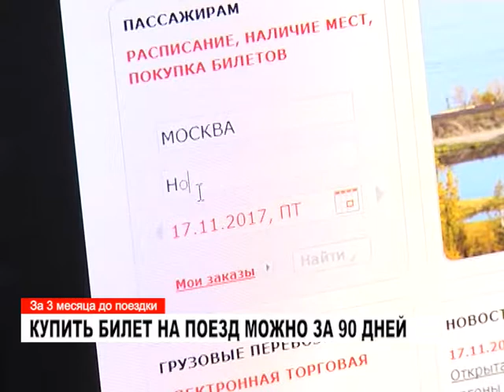Купить билет на поезд можно за 90 дней